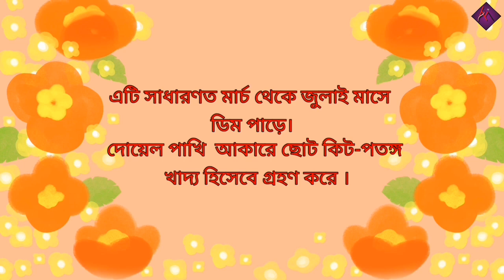জাতীয় পাখি দোয়েল সম্পর্কে ১০টি বাক্য। দোয়েল সম্পর্কে অনুচ্ছেদ। ১ম- ৬ষ্ঠ শ্রেণীর জন্য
দোয়েল পাখি সম্পর্কে ১০টি বাক্য। অনুচ্ছেদ। জাতীয় পাখি দোয়েল। ১ম থেকে ৫ম শ্রেণীর জন্য। ১০ লাইনে দোয়েল। দোয়েল পাখি রচনা ৫ম শ্রেণী। দোয়েল পাখি রচনা ২য় শ্রেণী। দোয়েল পাখি রচনা ৪র্থ শ্রেণী। দোয়েল পাখি রচনা ৩য় শ্রেণীর জন্য।

Thanks.